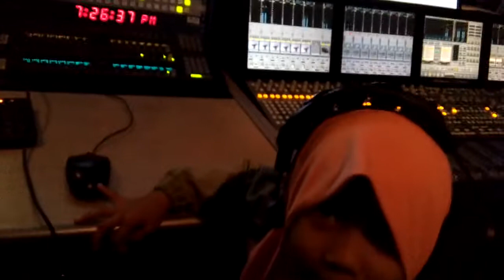Ruang Control Room CNN indonesia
Teteh ami maen ke mcrnya CNN Indonesia, ditemeni om andri dan idham